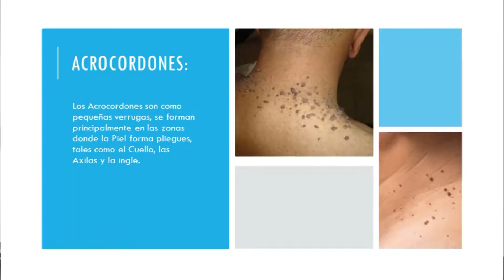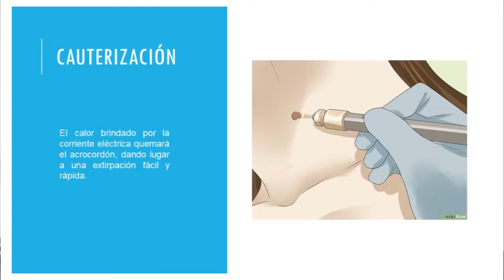Acrocordones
Entrevista a la Dra. Karina Ferrer abordando el tema de Acrocordones, coloquialmente conocidos como "lunares de carne".